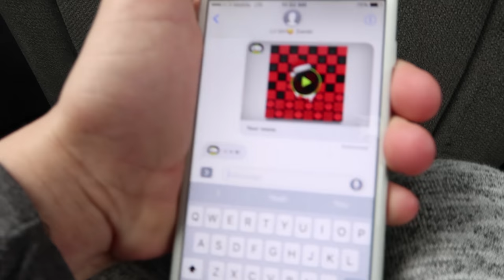Crashed and Knocked My Tooth out!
Cruzed up to Woodward west for the day with my mom and Daniel Sandoval.  Learned a new trick and knocked my tooth out.